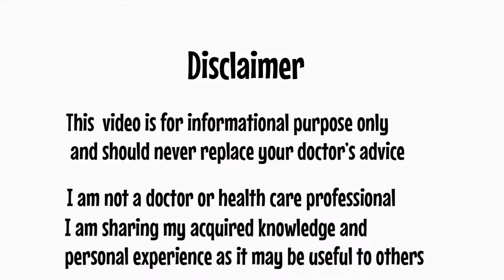GCT test in pregnancy in Tamil | GCT (Glucose challenge test) Tamil | Gestational Diabetes | தமிழ்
Hi,
This Tamil video is about gestational diabetes in pregnancy and there’s symptoms, glucose screening test, diagnosis, treatment, diet, exercises, insulin injection and medicine, risk factors and complications discussed in this video

Thanks

My channel has Pregnancy week by week
Labour and delivery
Breastfeeding
Newborn care
Baby development and more